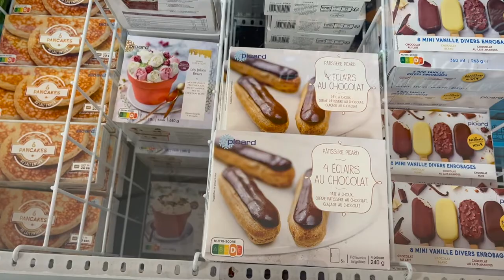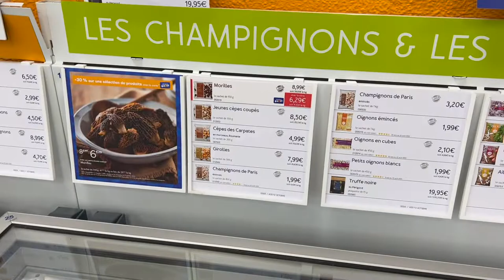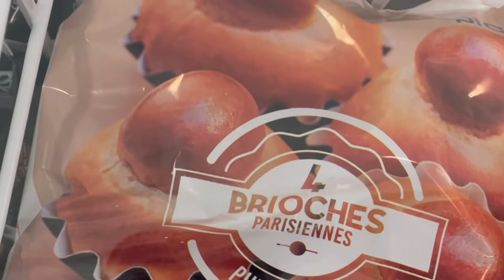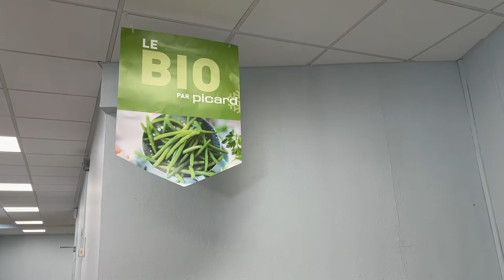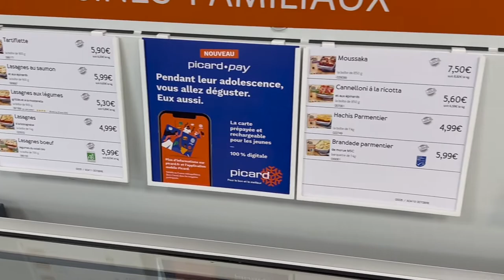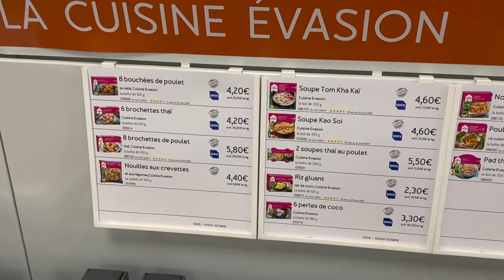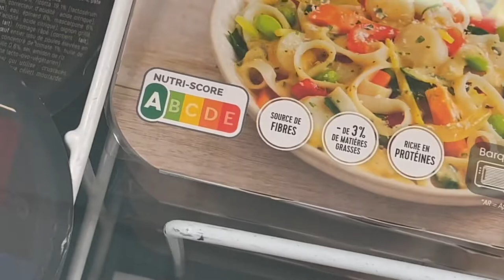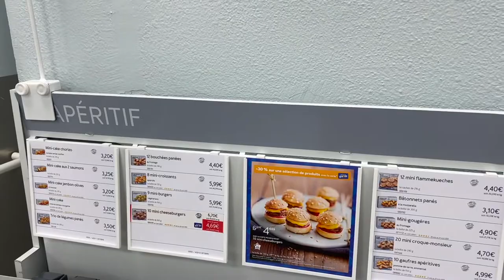Visiting French Grocery Stores | Picard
✩ p o d c a st ✩

xoxo
Fatima, just another American in Paris